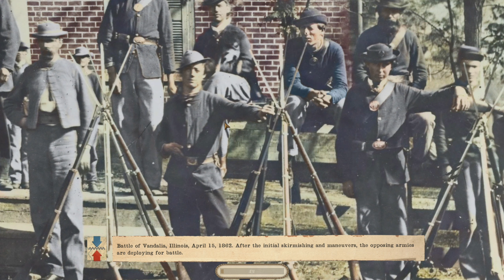Grand Tactician: The Civil War (1861-1865) Deutsch 🟢 Fluß halten! (11) [2K]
🟢 Bei Grand Tactician: The Civil War (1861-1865)| übernehmen wir die Kontrolle über Union oder Konföderation und führen sie Strategisch und Taktisch zum Sieg. Wir kontrollieren den Staat sowie Armeen und Flotten auf einer Sandbox Kampagnenkarte. Anders als bei anderen Titeln wie Ultimate General Civil War, steht es uns hier völlig frei wie wir die Sache angehen wollen. Schlachten können wir automatisch oder manuell kämpfen. Bei der rekrutierung können wir sogar aussehen und Farben der Uniformen unserer Regimenter bestimmen.

🟢 Buchtipp: Der Amerikanische Bürgerkrieg von John Keegan
Deustche Fassung
Englische Originalfassung

🟢 Grundsätzliches zu meiner Spielweise: Ich lese alle Texte, wir Roleplayen bzw. betreiben Rollenspiel, wenn wir können. Wir spielen Spiele in der Regel auf hohen Schwierigkeitsgraden, verzichten möglichst auf unnötige Anzeigen (Immersion), benutzen keine Cheats, Exploits oder Savescumming (Außnahmen bestätigen die Regel). Zusätzlich versuche ich die Finger von unbalanceten Spielmechaniken zu lassen – die Welt ist korrupt genug, deswegen spiele, zumindest ich, mit Ehre 😉

🟢 Toryn Gent - Social Media & Kommunikation - NICHTS mehr verpassen, Mitspieler und Freunde finden!